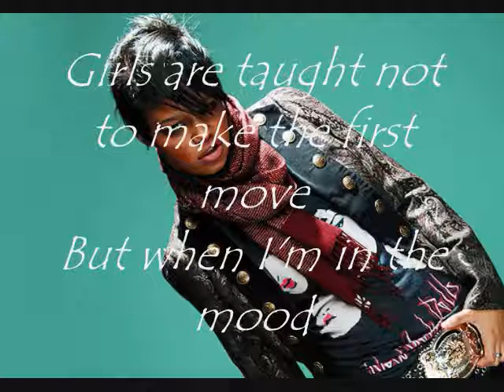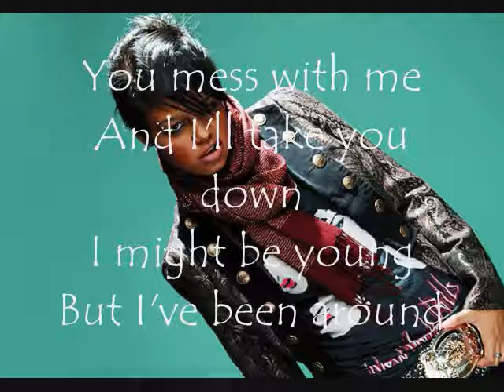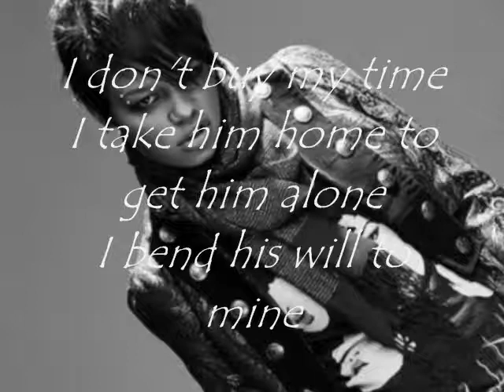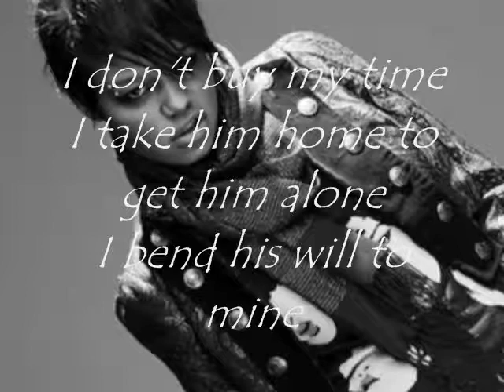Fefe Dobson- The Initiator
In honor of Fefe's brand new album "Joy" I decided to put up one of her best albums that never got released "SUNDAY LOVE". This is an amazing album and its a shame it never got released. I don't own the pictures or lyrics